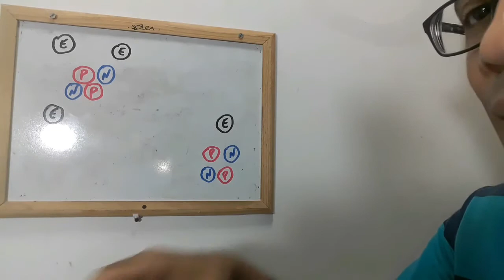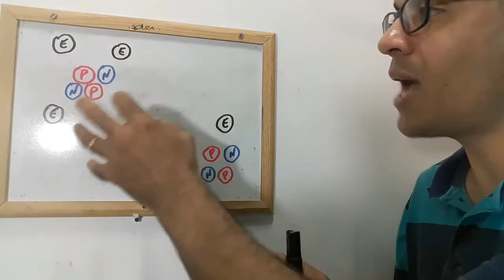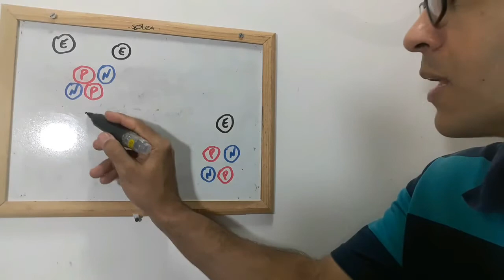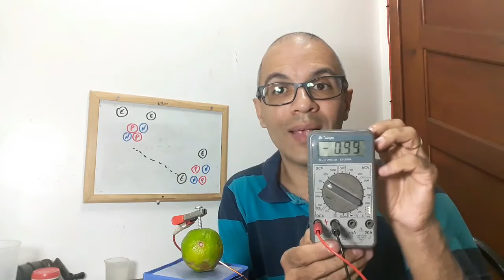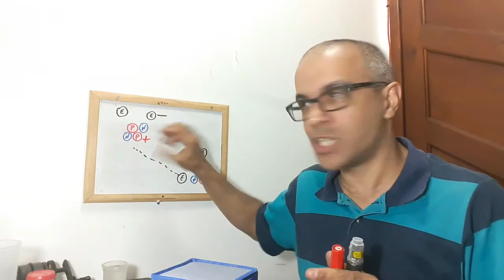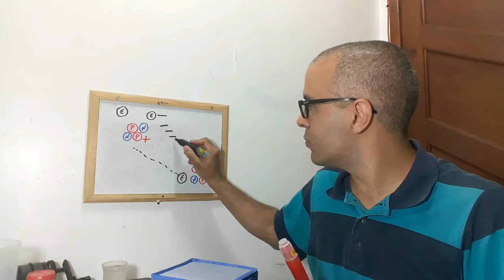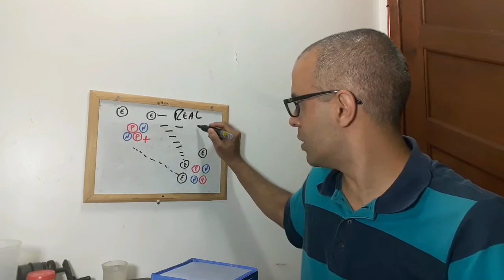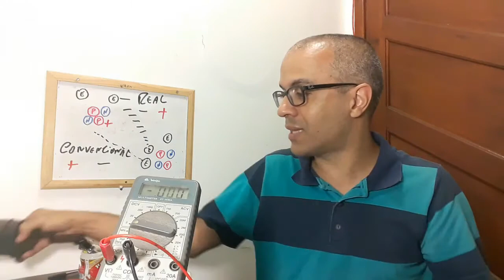1 O que e Eletricidade